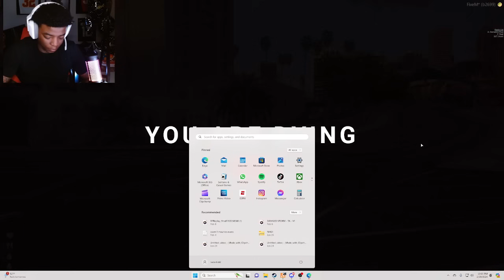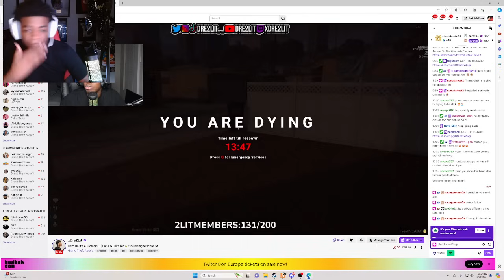Yungeen Ace | The Life Of “Ace Demedici” Episode 36 | GTA RP | Last Story RP